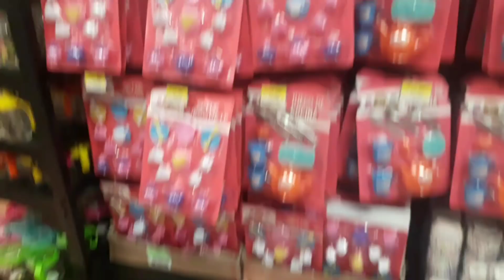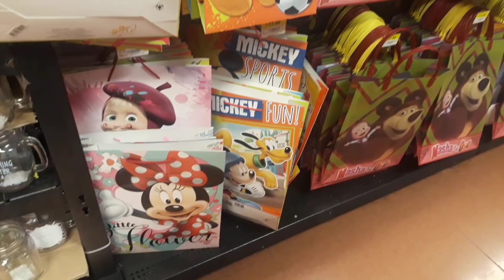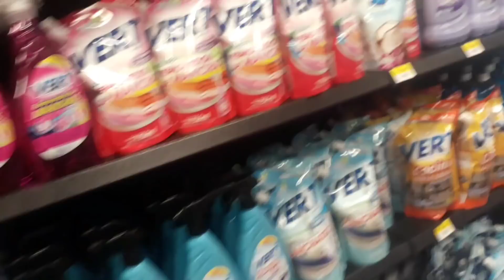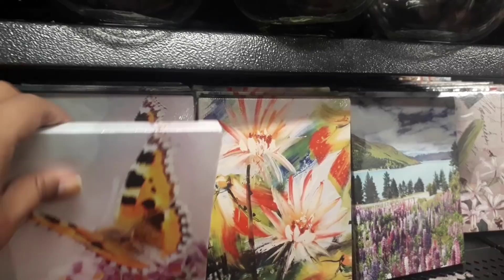Tour Prichos Plaza Tepeyac* KARELY MAKEUP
Hola amigos les cuento que el sabado 28 de abril visité el Prichos que está dentro de la plaza Tepeyac   que se encuentra entre la avenida Henry Ford y calzada Guadalupe delegación Gustavo A. Madero.

GRACIAS POR ABRIR LA CAJA DE INFORMACIÓN.

CONTACTO